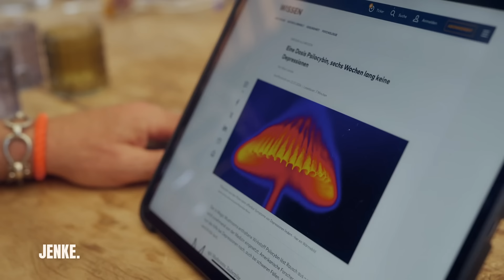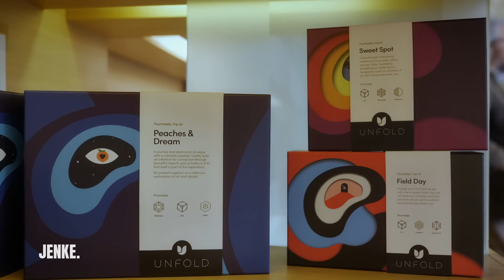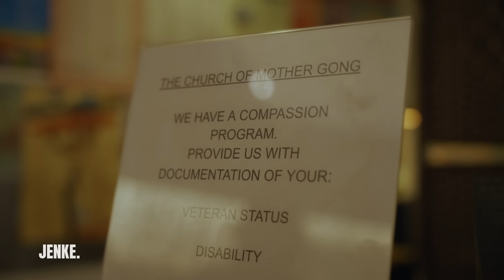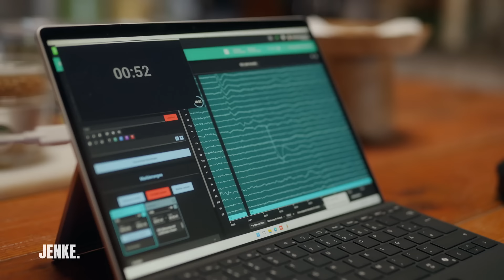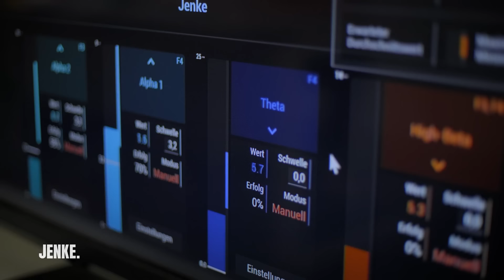DOPING aus der NATUR: Micro-Dosing mit psychedelischen PILZEN | JENKE. Experiment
Mithilfe des in psychedelischen Pilzen vorkommenden Wirkstoff Psilocybin soll mithilfe von Micro-Dosing die Kreativität und Denkleistung gesteigert werden. Welchen Effekt wird es auf Jenkes Gehirn und Körper haben?

Koffein, Ritalin, Psilocybin - kommen Glück und Erfolg heute aus der Pillenpackung? Der Druck in der Leistungsgesellschaft ist allgegenwärtig. Jenke von Wilmsdorff testet in seinem neuen Experiment unterschiedliche "Dopingmittel" für den Alltag ...